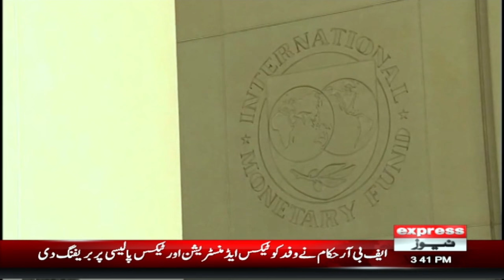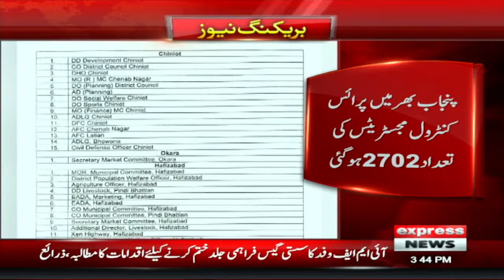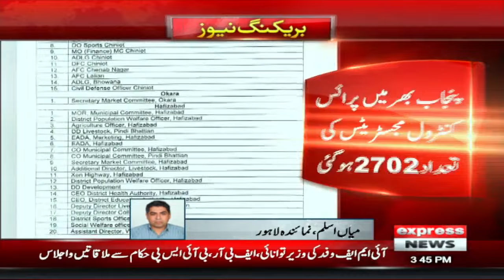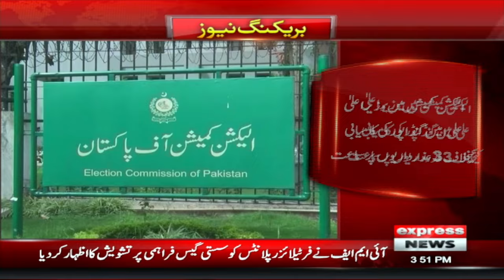Court Announces Verdict | News Bulletin 14 March 2024 | Express News